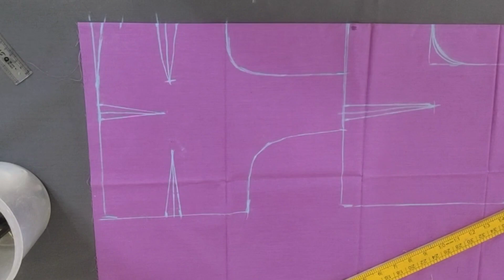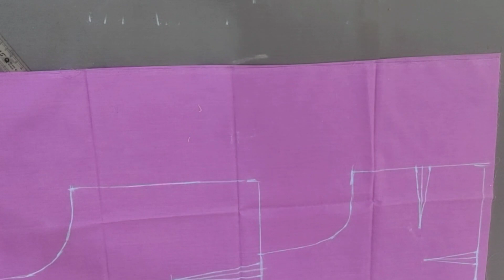માપ ના બ્લાઉઝ માંથી માપ લઈને બ્લાઉઝ કટીંગ કરતા શીખો સરળતાથી ગુજરાતીમાં